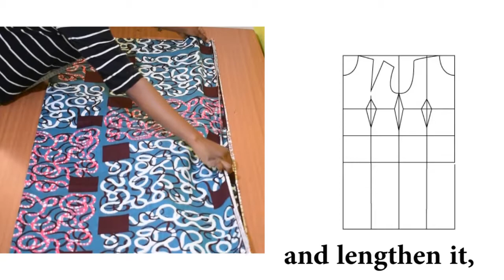DIY Stunning High-low Panel Dress //Step by Step Tutorial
A step by step tutorial on how to make a high-low panel dress.